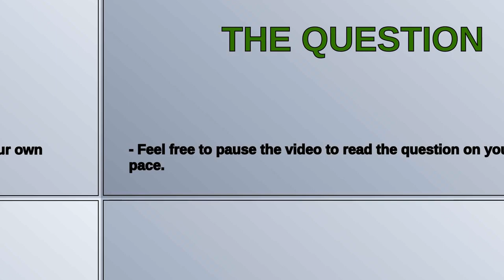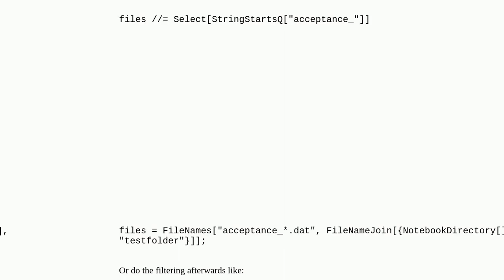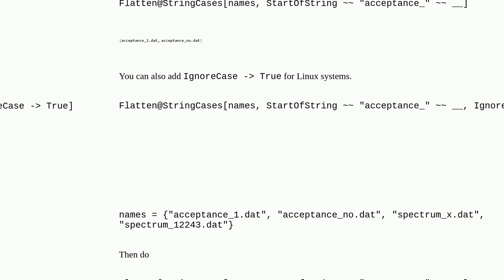How to leave only the filenames beginning with some phrase?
A special thanks goes out to the community

  string-manipulation files-and-directories